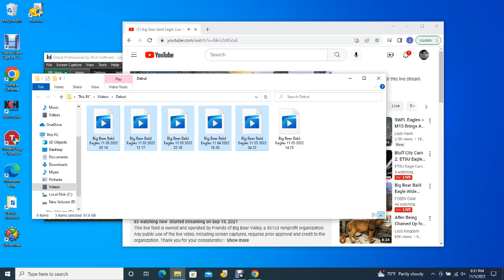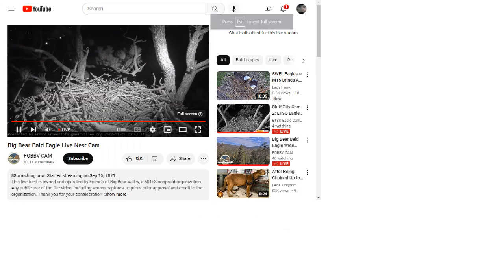Big Bear Bald Eagles 11/05/2022 14:23